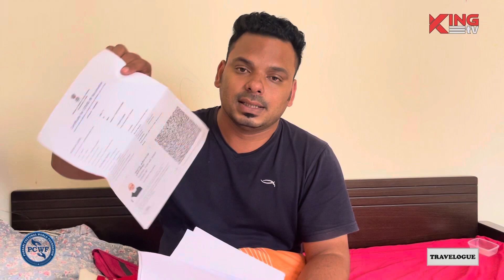ഇനി ഇസി ആയി UAE ലേക്ക് പോകാം,RT-PCR വേണ്ട RAPID ANTIGEN TEST വും വേണ്ട